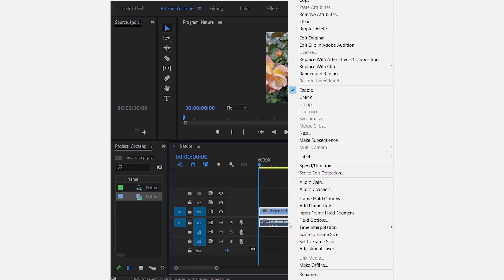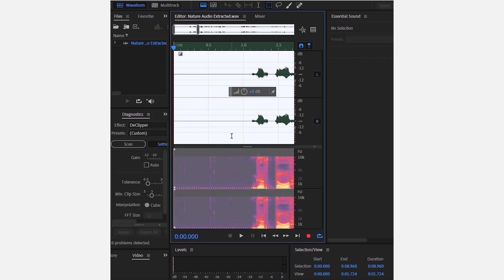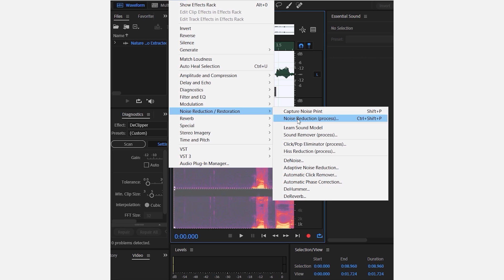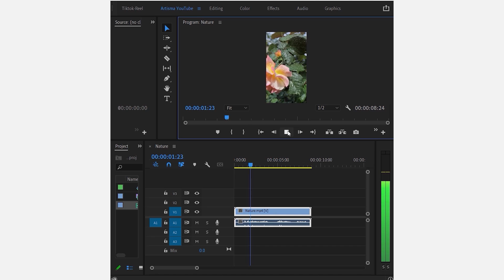Sida codka loo nadiifiyo | Premiere Pro - Audition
Sida codka loo nadiifiyo | Adobe Premiere Pro - Audition af somali | Clear Audio